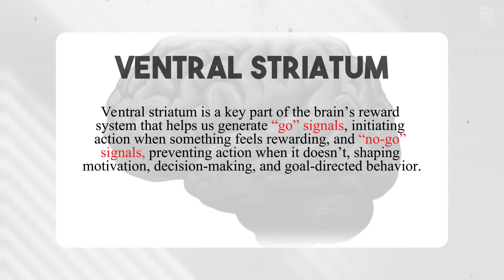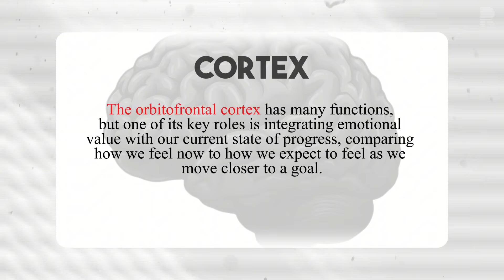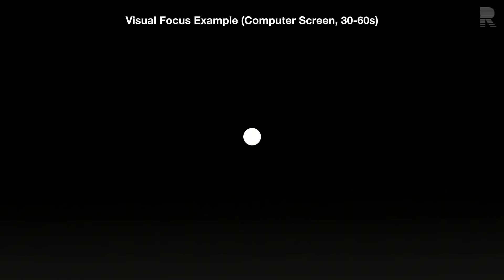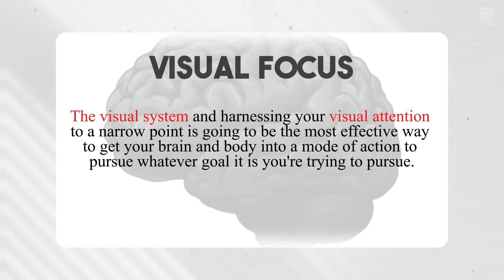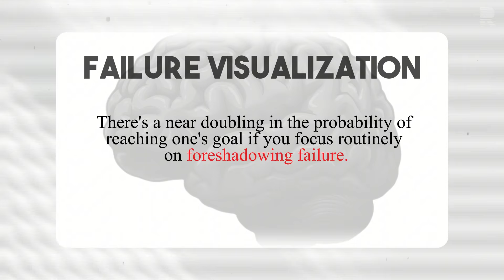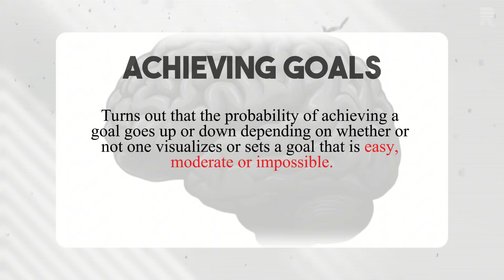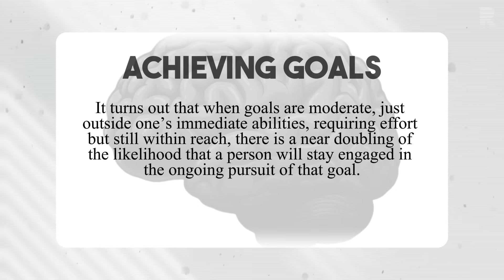The Smarter Way to Set Goals in 2026 (Science-Backed)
Most people don’t fail their goals because they lack discipline — they fail because they’re using the wrong system. In this video, we break down the neuroscience of goal-setting and the small mental shifts that quietly make the difference between quitting and following through.

re·spire (verb) – (1) to breathe (2) to recover hope, courage, or strength

00:00 — The Problem With Most Goals
00:47 — What the Brain Is Actually Optimized For
01:32 — Fear Isn’t the Enemy
02:18 — The “Go / No-Go” Mechanism
03:05 — Thinking Beyond the Moment
03:52 — The Emotional Gap
04:41 — A Simple Focus Test
05:28 — Why Visualization Backfires
06:12 — A Better Mental Strategy
06:58 — Setting Goals That Stick
07:44 — Where Most People Overshoot
08:32 — Putting It All Together

This video is a condensed and highly edited version of the full 181 minute podcast from @HubermanLab.

Andrew Huberman is an American neuroscientist and tenured associate professor in the department of neurobiology and psychiatry and behavioral sciences at Stanford University School of Medicine.

Podcast Host: Andrew Huberman
Source:  (link)